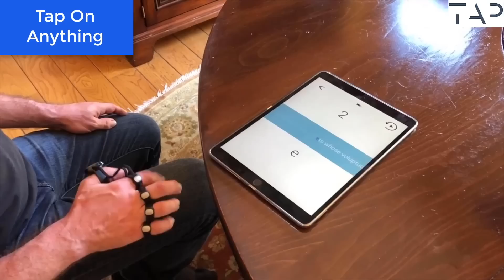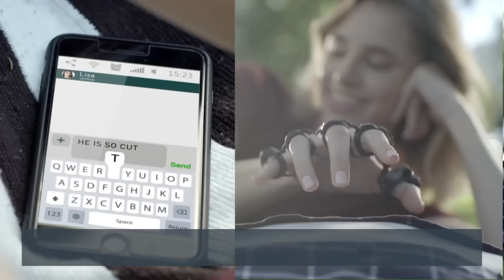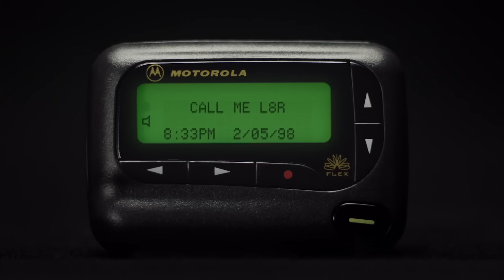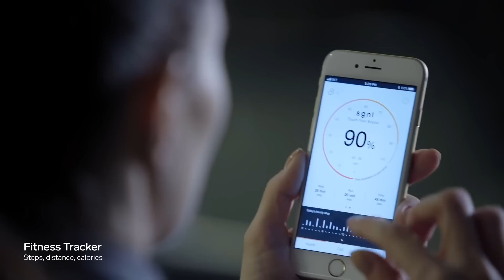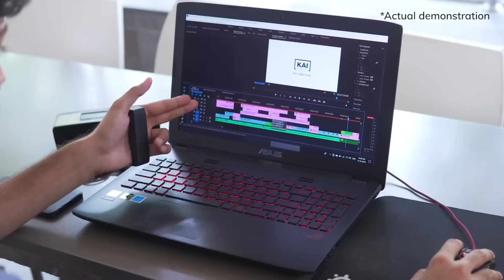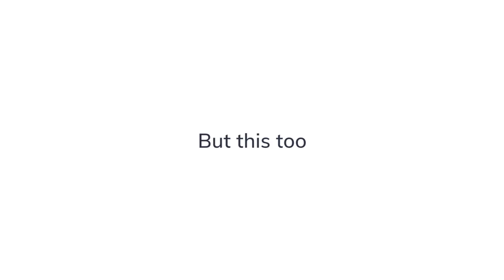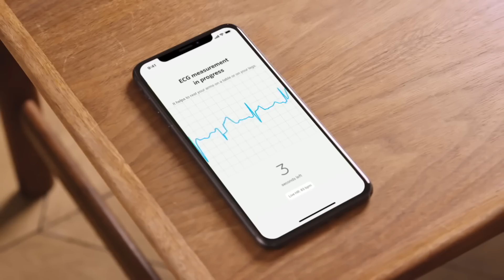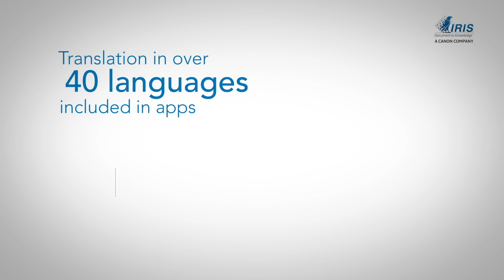10 Crazy Gadgets for Your Hands Available On Amazon | New Tech Gadgets Under Rs100, Rs500, Rs1000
Topics : 10 Crazy Gadgets for Your Hands Available On Amazon | New Tech Gadgets Under Rs100, Rs500, Rs1000, Rs 10k, Banggood, Snapdeal, Flipkart, Aliexpress, Amazon India and Amazon US  | Electronics Gadgets | UNIQUE | NEW TECH GADGETS | Flipkart | Online Shopping | Useful inventions that you should know about. Gadgets that are worth buying. Useful Gadgets for Your Everyday Life Under Rs 100, Rs 200, Rs 500, Rs 1000 Buy On Amazon

 अजीबो-गरीब Hand Gadgets  जो आपकी ज़िन्दगी को आसान बना देंगे

1. Tap Keyboard

2. Zackees

3. Stopsleep

4. Cmra Watch

5. Padrone Mouse

6. Sgnl

7. Kai Gesture Controller

8. Move ECG

9. Motiv Ring

10. Iris Pen 7